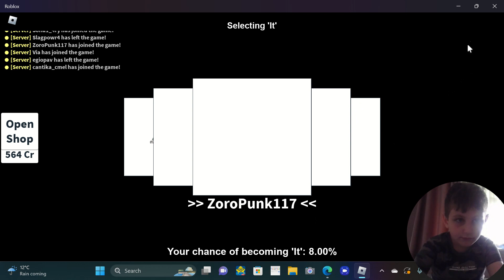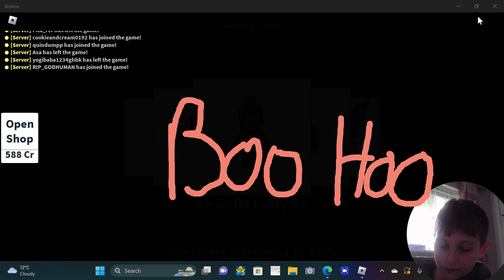Hide And Seek Extreme ( Got Yeti Skin )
I unlock the Yeti skin and DESTROY my enemies !  😈